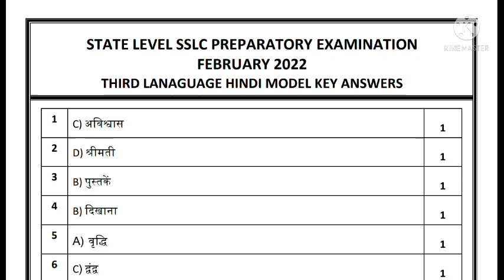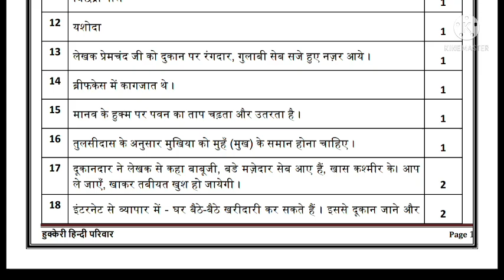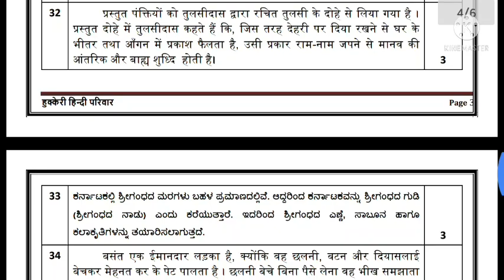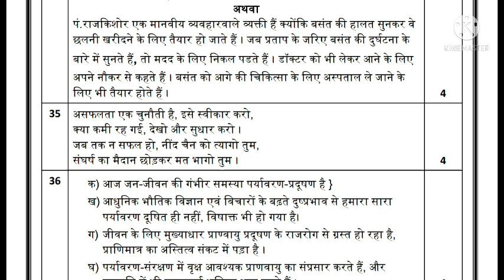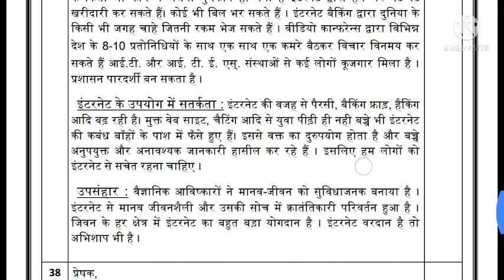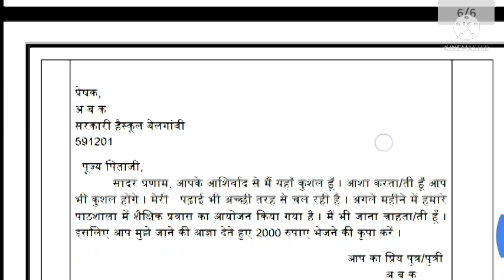2022 Third language Hindi SSLC State level preparatory exam key answers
ವಿದ್ಯಾರ್ಥಿಗಳೇ,
ನಮ್ಮ ಯುಟ್ಯೂಬ್ ಚಾನೆಲ್ ನಲ್ಲಿ 1ನೇ ತರಗತಿಯಿಂದ 10ನೇ ತರಗತಿಯವರೆಗಿನ ಎಲ್ಲಾ ಪದ್ಯ-ಗದ್ಯಗಳ ವಿವರಣೆ ಇದೆ. ಕನ್ನಡ ವ್ಯಾಕರಣ ಹಾಗೂ ಪ್ರಶ್ನೋತ್ತರಗಳು ಸಿಗಲಿದೆ. ಬಹುಮುಖ್ಯವಾಗಿ 10ನೇ ತರಗತಿಯಲ್ಲಿ ಉತ್ತಮ ಅಂಕ ಗಳಿಸಲು ಸಂಪೂರ್ಣ ಮಾಹಿತಿ ಇಲ್ಲಿದೆ.

                                -Smt. Rekha Bhaskar